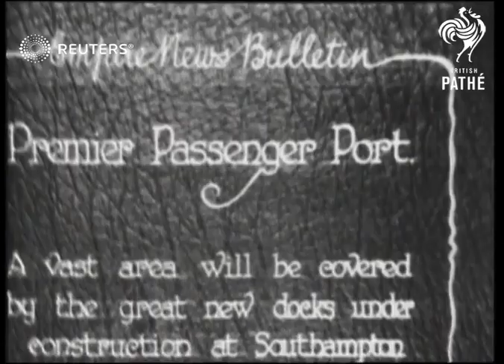BUSINESS: Shipping industry: new docks under construction at Southampton (1930)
A vast area will be covered by the great new docks under construction at Southampton.

Full Description:

SLATE INFORMATION: 'Premier Passenger Port - A vast area will be covered by the great new docks under construction at Southampton'

ENGLAND: Hampshire: Southampton:
Various shots new shipping dock under construction / Big ships in port
Background: A vast area will be covered by the great new docks under construction at Southampton.